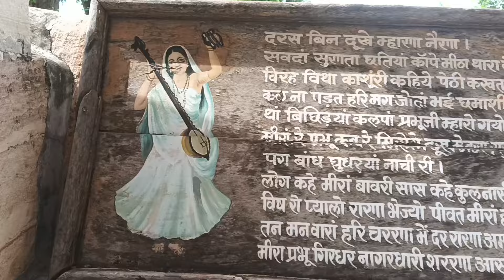📍CHITTOD|| चित्तौड़गढ़ दुर्ग TOUR🛣️|| SONU DEORA|| VLOG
कुल 7 द्वार, पोल
१ पदन पोल
२ भैरव पोल
३ गणेश पोल
४ हनुमान पोल
५ जोरला पोल
६ लक्ष्मण पोल
७ राम पोल

मीरा बाई मंदिर
कालिका माता मंदिर
बाण माता मंदिर
विजय स्तंभ
रानी पद्मिनी महल
जोहर
कुंड
राज महल

@BillionSurpriseToys @BindassKavya @SAPNAManohar @shivamstudiogudliudaipur3196 @k.sjoahi828 @IND DIKENDERA @ManojDey @

travel chittorghadh guid rani mahal roadtrip car bustrip faimilytrip picnicktravel vlogtravel videotravel documentaryTravel chittod ki rani padmini ka johurold sony tv showspicnic foodCHITTOD picnic ideaspicnic food ideasbest road trip songsPicnicroad trip songs playlistsummer road trip songsRoad trip songswheels on the busbuso arvindjone songschool busroad trip arvindarora arvinzone playlist